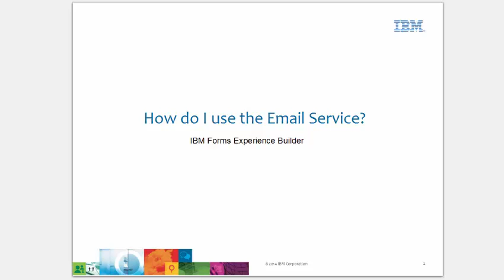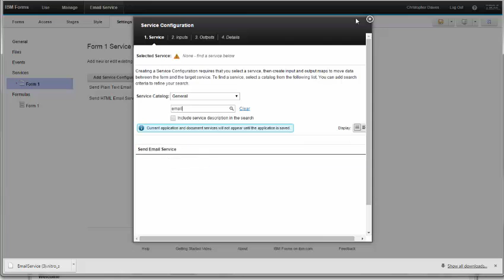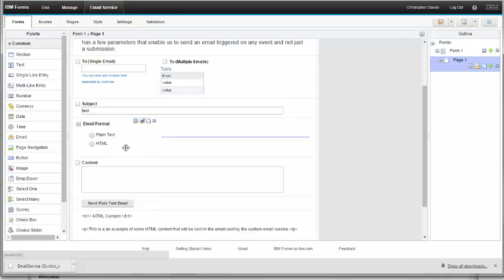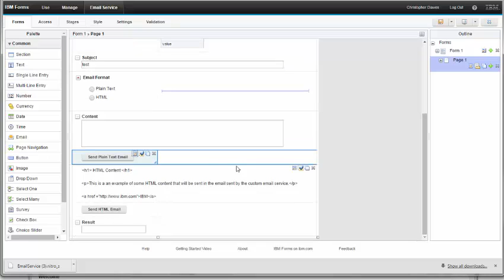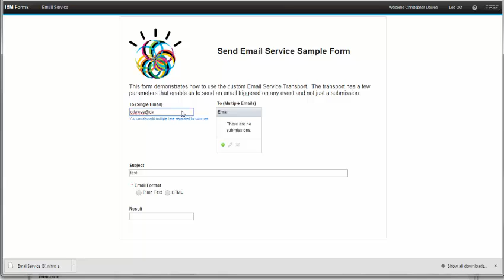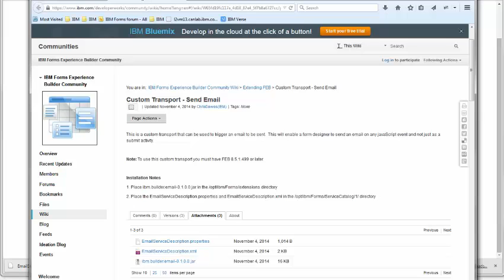IBM Forms Experience Builder Custom Email Service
IBM Forms Experience Builder, How to use the custom Email service, provided from the DevWorks community, to send an email on any form event.